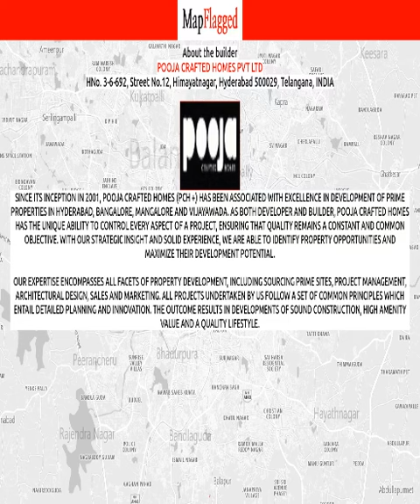Hyderabad | Pooja Magic Breeze by Pooja Crafted Homes Pvt at Narsingi | MapFlagged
📣 Following is the detail of Pooja Magic Breeze, a project by Pooja Crafted Homes Pvt Ltd:
Project Highlights:
RERA Approved.
About the Project:
Our Villaments embody the true meaning of sky villas with open spaces covering the 4 sides of the Villament. Every other unit is provided with the double height lawns and sit outs, thus giving a great sense and utility of space at every vertical level at Narsingi, Hyderabad. Project Lake facing has the conveniences and creature comforts of contemporary urban living infused with nature-made tranquilityOur villaments embrace the real sense of sky villas with open spaces surrounding the 4 sides of the Villiament. Each unit is furnished with double height gardens and sit outs, thus giving a great sense of space and usefulness at every vertical level. Lake facing project is filled with the comforts and conveniences of modern urban living.
Address: Narsingi, Hyderabad, Telangana, INDIA.
Besides future kids school, puppala guda5 mins to Gachibowli20 mins to Hitech city20 mins to Airport05 mins to Continental hospitals05 mins to Financial dist10 mins to Educational institutions10 mins to Hotels &restaurants

💰 Pooja Magic Breeze : Narsingi, Hyderabad, India with the price structure:
3 BHK at 2.70Cr having area 3600 sq.ft

🏥 Nearest Hospitals to this Project:
Hima Bindhu Hospital
Hospital
Andani Women and Children Hospital
Nirmal Hospital Narsingi
Sevena Hospital

✒️ Nearest Schools to this Project:
Government Primary School Patancheru
Bachapan A Play School
Little Intellects
Cambridge Montessori
Olive Bear Play School

🍕 Nearest Restaurants to this Project:
Veg Tokri
555 Hotel Tea & Snacks
Priya Jain Ki Rasoi
Hardil Biryani Caterers
Sowji's Bakes

🚃 Nearest Train Stations to this Project:
Hi-Tech City
Borabanda MMTS Station
Sanchalan Bhavan Rail Nilayam
Secundarabad Railway Station
Boraranda

🏬 Nearest Shopping Malls to this Project:
Poppalguda Junction
Nakoda Shopping Mall
SM Fabrication
Ramireddy Mall
Sensation Bhoomika Mall

🌼 Nearest Parks to this Project:
PSR Garden
MKD Gardens
Anjali Gardens
Mahatma Gandhi Vudhyanavanam
Swamy Vivekananda Park

🎥 Nearest Movie Theaters to this Project:
Infotecharsh Movies
Eshwar Theatre
Sapthagiri Theatre
Movie Squad
Soaring Elephant Films

☕ Nearest Cafes to this Project:
Ashraf Coffee Shop
Cafe Coffee Day
BARISTA
Cafe Sandwicho

✈️ Nearest Airports to this Project:
Begumpet Airport

🏢 Nearest Stores to this Project:
Shri Laxmi Narasimha Swamy Enterprises
MBM Fabrication Works
Zain Sofa Maker
Comfort Furniture
A To Z Furnishing

➕ Nearest Doctors to this Project:
Dr. Anand Raju
Parijatham- Woman's Health. Redefined
Dr Kumar Rao N
Dr T Maaiah
Nalini Creations